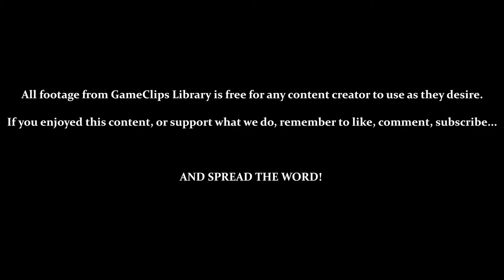A Boy and His Blob (Wii) - Bonus 4—8 — GameClips Library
This Clip's Contents:
- Reward 4 - 5 (Game Intro Storyboard)

Miscellaneous Content:
- The Second (AND LAST) Time That Ladder-Blob Forms Downward in This Entire Game
- Jellybeans Used: Boy - Hole - Ladder